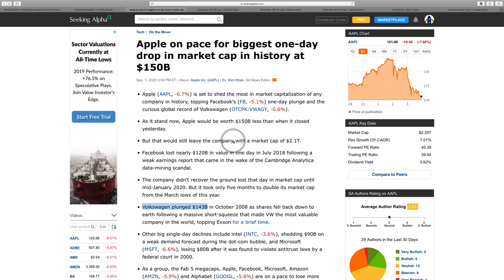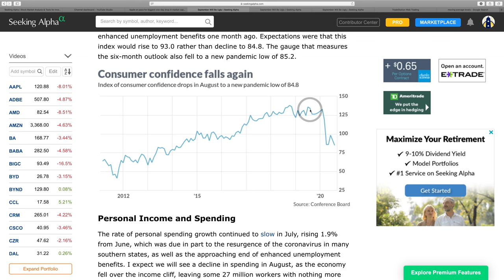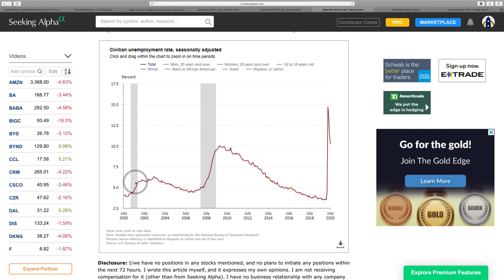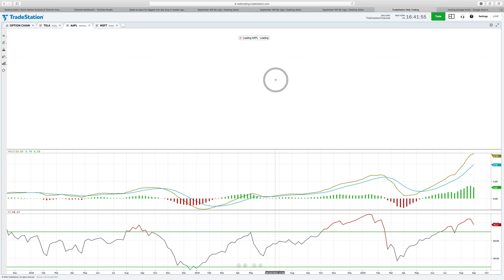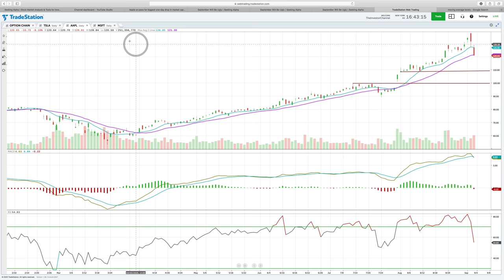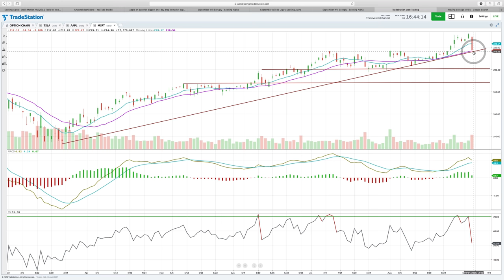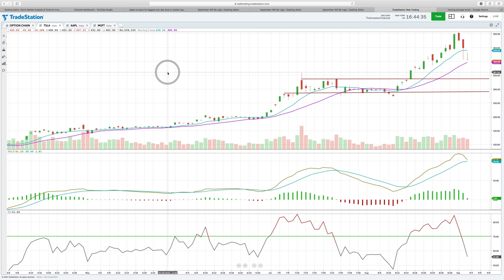Is The Stock Market Crashing? Tesla Microsoft Apple Stocks Crash! How Far Will Stock Prices Fall?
The stock market say some huge declines today, including all of the most popular stocks including Apple (AAPL), Microsoft (MSFT) and Tesla (TSLA) seeing big declines. Many people (including myself) have expected the market to sell-off at some point in 2020 - following the big declines we saw in March 2020. The unemployment rate, consumer confidence and other economic data are a disaster - which usually leads to lower stock prices. Technically the stocks of Apple, Microsoft, and Tesla are teetering on the edge of rolling over, which would drag the stock market down further.